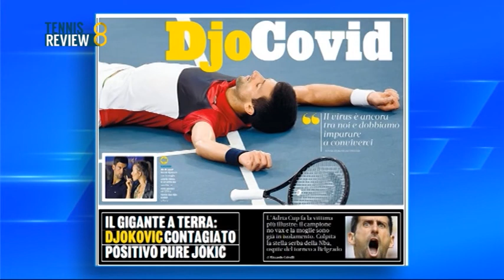TENNIS REVIEW, ecco la puntata con Claudio Pistolesi e Flavio Cipolla